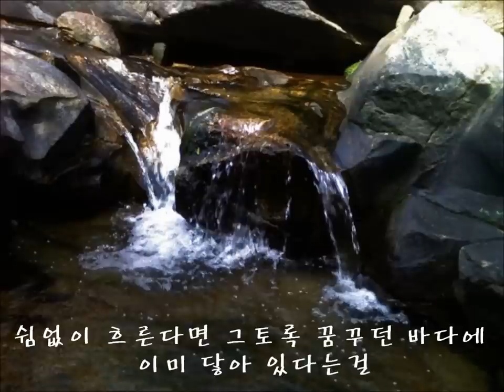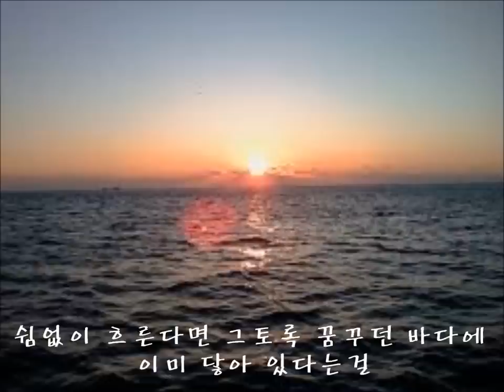박성환밴드 개울